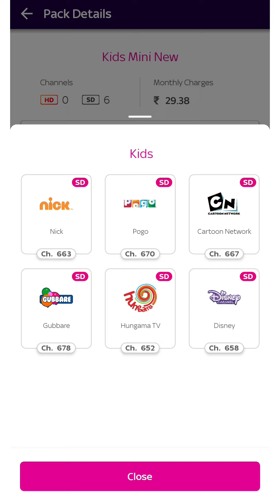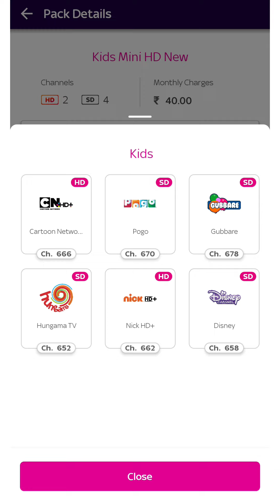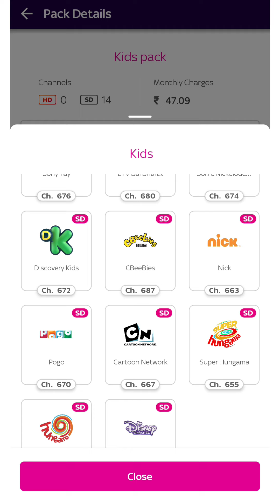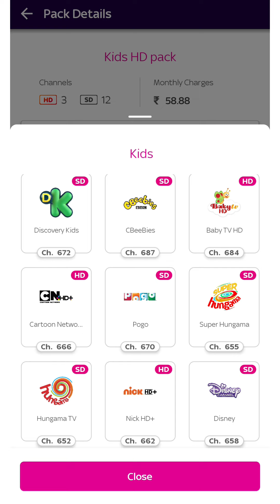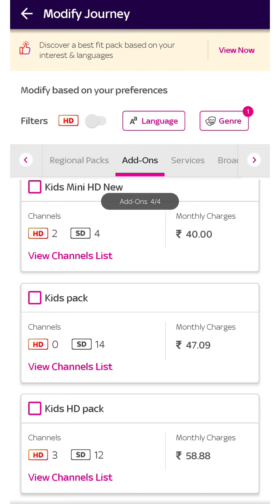Tata Play New Kids Pack 2023 | Tata Play Cartoon Channel Pack | Tata Sky Kids Pack Channel List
Tata Play New Kids Pack 2023 |  Tata Play Cartoon Channel Pack  | Kids Add On or Mini Packs in Tata Sky | Tata Sky Kids Pack Channel List

Buy Link New Connection-
Tata Play HD
Tata Play Bing+ 4k

Tata Play Kids Pack
1. Kids Mini
2. Kids
3. Kids Mini HD
4. Kids HD

Your Questions:
tata play cartoon channel number
tata play cartoon
tata play cartoon channel
tata play cartoon network channel number
tata play cartoon channel list
tata play cartoon network
tata play cartoon pack
tata play cartoon number
tata sky kids channel number
tata sky kids channel
tata sky kids pack
tata sky
kids pack
tata sky ad
tata sky cartoon
tata sky kids pack ad
sky kids app
tata sky cartoon channel number
how to add cartoon channel in tata sky
how to add kids pack in tata sky
kids pack
tata sky
tata play
tata sky cartoon
tata sky cartoon channel
sky kids app
tata play channel list
kids education channel
tata sky channel list
cartoon pack
tata play channel
tata play channel list 2023
tata play new channel
tata sky channel
english kids channel
kids channel india
tata play kids channel
best kids channel
tata play add
child channel
doraemon
tata cartoon
tata kids
tataplay
tata play recharge
tata sky channel number
cartoon channel
kids channel
kids learning channel
mini pack
tata sky ad
tata sky cartoon number
tata sky song channel number
best cartoon channel in india
tata play packs
tata play toons
tata sky pack
tata tv
tatasky
all kids channel
best channel for kids
cartoon app
cartoon channel name
cartoon network
cartoon package
english channel for kids
kids play channel
learning channel for kids
tata ke cartoon
tata play ad
tata play all channels
tata play nick channel number
tata play par channel kaise select karen
tata play toons +
tata play tv
tata sky dish
tata sky hd
tata sky hindi channel number
tata sky music channel number
tata sky set top box
tata sky tata play
tata tata cartoon
top kids channel
cartoon channel dikhaiye
cartoon channel names
cartoon channel number
cartoon for kids
cartoon ke channel
cartoon movie
cartoon network cartoon network
cartoon network hd plus
cartoon network india
dd free dish cartoon channel
disney
doraemon cartoon
doraemon channel name
how to add channel in tata play
how to add disney channel in dd free dish
how to recharge tata play
how to set favourite channels in tata sky in telugu
kids
kids cartoon channel
kids channel english
kids channel tv
motu patlu
new cartoon movies 2023
new kids channel
nick hd
nickelodeon ke cartoon
play kids
play me channel
pogo channel
rhymes
sky channel
tata
tata cartoon cartoon
tata cartoons
tata play 249 plan details
tata play cartoon
tata play colors channel number
tata play free channel
tata play hd pack
tata play hd set top box
tata play pack
tata play sony channel number
tata play unboxing
tata sky advertisement
tata sky bangla channel number
tata sky bhakti channel number
tata sky cartoon channel number tamil
tata sky channel pack
tata sky chutti tv tamil channel number
tata sky cricket channel number
tata sky english learning channel
tata sky hungama channel number
tata sky ka number
tata sky kushi tv number
tata sky me cartoon channel number
tata sky motu patlu channel number
tata sky movie channel number
tata sky news channel number
tata sky number
tata sky plans packages 2023
tata sky recharge plan
tata sky tata sky
tata sky toll free number